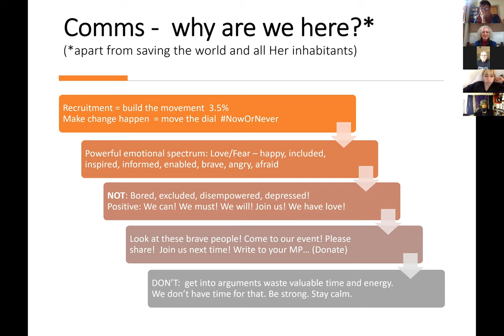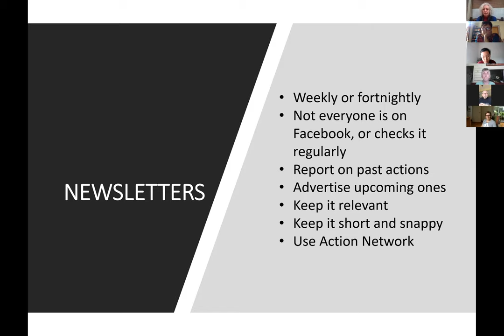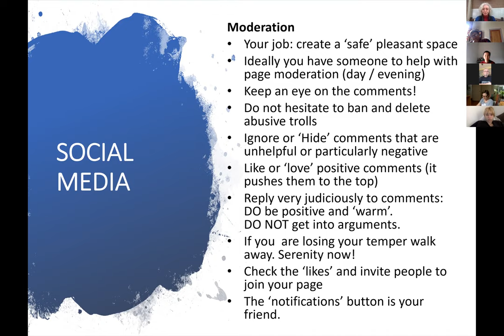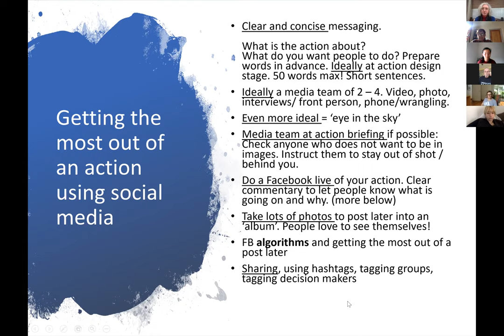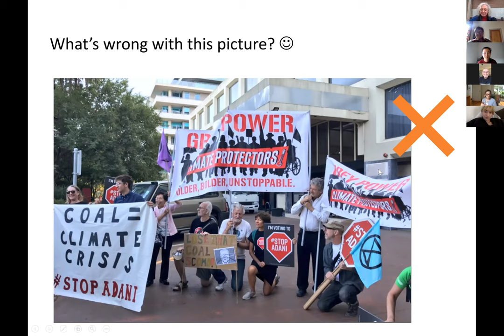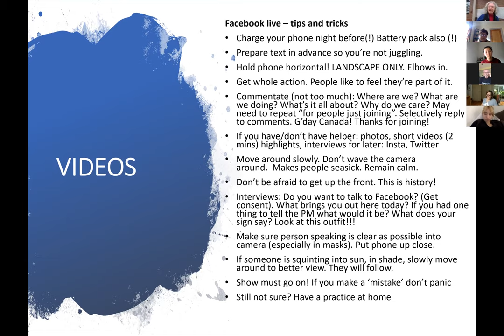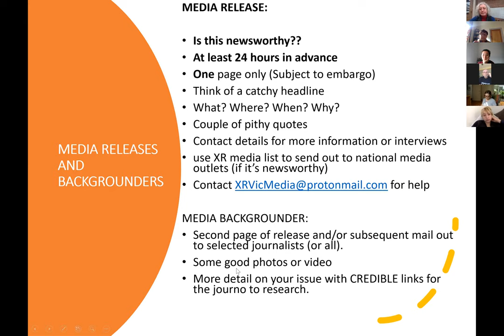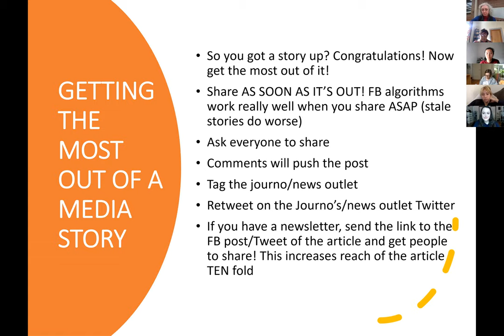Media Training for Local Groups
Basic Media Training for local groups